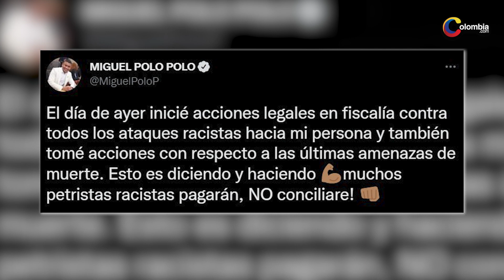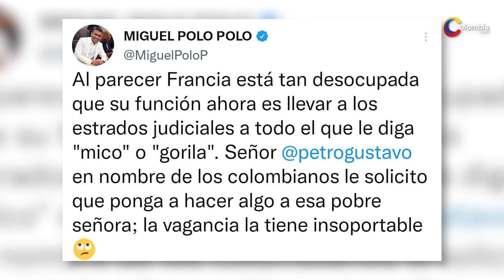Le recuerdan a Miguel Polo Polo que él también ha realizado comentarios racistas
El congresista de la oposición Miguel Polo Polo anunció que no conciliará en medio de las denuncias que entabló por comentarios racistas y amenazas de muerte en su contra.